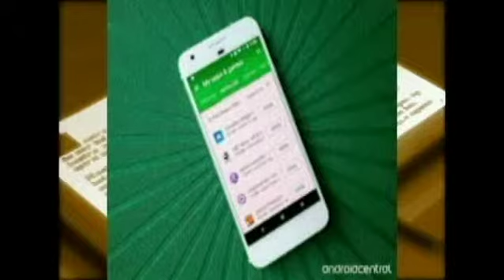SHUHUDA ;Boaz Sollo